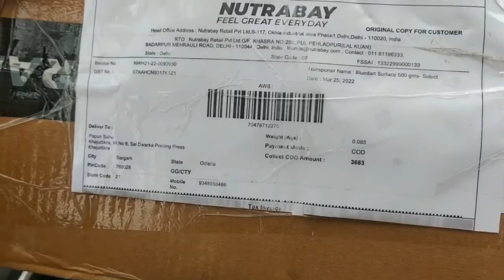Muscletech Supplemets Unboxing buy Nutrabay ? Nutrabay Selling Fake or Real Unboxing Karte Hein?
Muscletech Supplemets Unboxing buy Nutrabay ? Nutrabay Selling Fake or Real Unboxing Karte Hein? All Supplement Unboxing | smartfitnessrule
Muscle tech ka sara supplement unboxing karne wale he kiya hame nutrabay se original milta he ya nehi dekte hein?

     Jo bhi hu aap logo ke wajah se hu
     Dil se Thank You ❤️

Nutrabay Website Selling Fake or Real Supplements ? Muscle Tech Supplements Unboxing buy Nutrabay  se Unboxing karne wala hu aaj iss video me bataunga ki Nutrabay se Jo mene Supplements Magwaya he Muscle Tech Brand ka Kiya Wo Sach me True he, kiya Sach me original mila Nutrabay se desi banda hu sidha bat no bakwas me pura explane krunga aap ko aagar guys video achha lage toh bhai dil se like karna personal experience share katra hu or reality ke upar hi video banata hu mere beginners bhai log ke liye me hamesha hu.

► Personal Fitness Training.
Your Queries & Questions : -
nutrabay website selling fake or real supplements
nutrabay online supplement website
best online supplement site
best result supplements for muscle building Nutrabay selling creatine
Kiya Nutrabay se Orginal supplement milta he
Nutrabay selling protein
Nutrabay selling Glutmine
nutrabay pe mera pehela supplement unboxing
fast up vitamin c & calcum supplemn
nutrabay fake or real
nutrabay best website in online supplement market
► MORE ON SMART FITNESS RULE: -

► About: -
     Health or Fitness Ka Ek Hi Rule
     All in One Smart Fitness Rule.